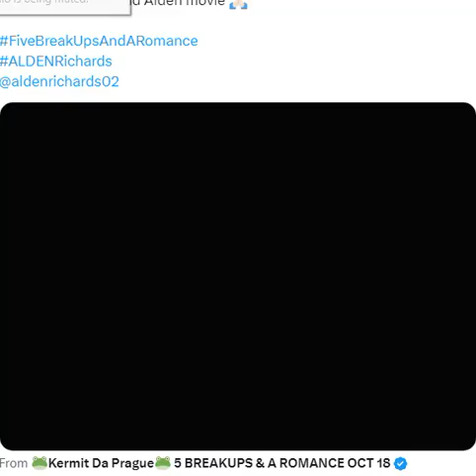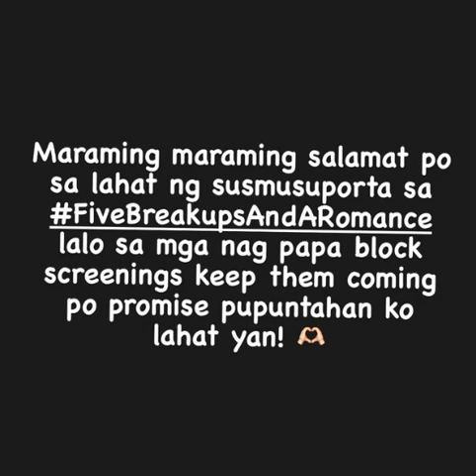FLASH REPOTYS Dingdong Dantes Aga Muhlach Alden Manifesting na magkaoon ng Pelikula pag spit ng 2024